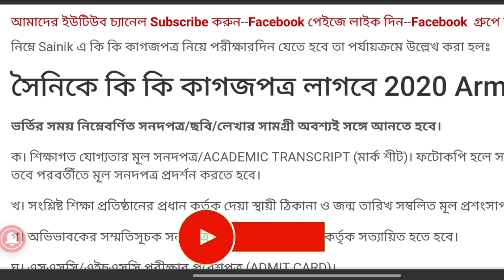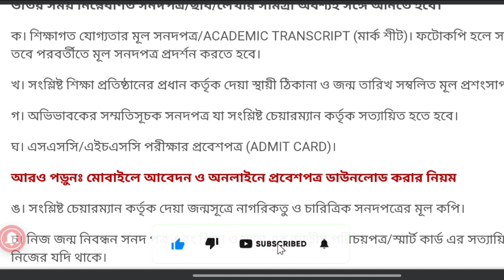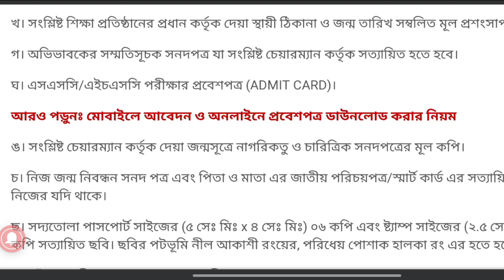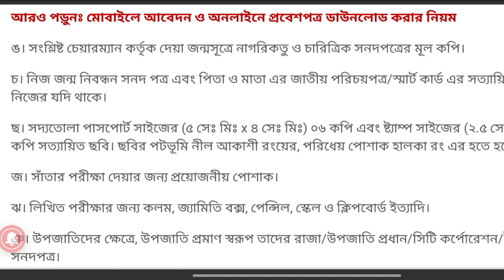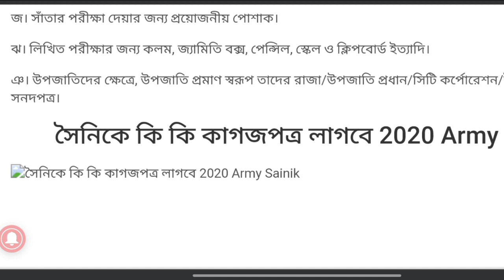সেনাবাহিনীর মাঠে কি কি কাগজ পত্র নিয়ে যেতে হয় || মাঠে যাওয়ার আগে করণীয় কি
সেনাবাহিনীর মাঠে কি কি কাগজ পত্র নিয়ে যেতে হয় || মাঠে যাওয়ার অাগে করণীয় কি

প্রয়োজনীয় কাগজপত্রাদি
ভর্তির সময় অবশ্যই নিম্নবর্ণিত কাগজপত্রাদি সঙ্গে আনতে হবে তার লিস্ট নিচে দেওয়া হলো।

শিক্ষাগত যোগ্যতার মূল সনদপত্র/মার্কশিট। তবে ফটোকপি হলে সত্যায়িত হতে হবে।

স্থায়ী ঠিকানা ও জন্ম তারিখ সম্বলিত মূল প্রশংসাপত্র এবং এসএসসি পরীক্ষার প্রবেশপত্র।
টেকনিক্যাল ট্রেড প্রার্থীদের ক্ষেত্রে সংশ্লিষ্ট টেকনিক্যাল ট্রেড কোর্সে যোগ্যতা অর্জনের স্বপক্ষে সনদ পত্রের মূলকপি।

অভিবাবকের সম্মতি পত্র যেটি চেয়ারম্যান কর্তৃক সত্যায়িত হতে হবে।

জন্ম নিবন্ধন ও জাতীয় পরিচয়ত্রের সত্যায়িত ফটোকপি যদি থাকে।

পিতা ও মাতার জাতীয় পরিচয়পত্রের সত্যায়িত ফটোকপি।

পাসপোর্ট সাইজের ০৬ কপি এবং স্ট্যাম্প সাইজের ০২ কপি সত্যায়িত ছবি।

সাঁতার পরীক্ষার দেওয়ার জন্য প্রয়োজনীয় পোশাক।

লিখিত পরীক্ষার জন্য কলম, পেন্সিল, স্কেল, জ্যামিতি বক্স, ও ক্লিপবোর্ড ইত্যাদি।

উপজাতি প্রার্থীদের ক্ষেত্রে, উপজাতি প্রমানস্বরুপ তাদের রাজ্য/উপজাতি প্রধান/সিটি কর্পোরেশন/ইউপি চেয়ারম্যান এর সনদপত্র।

সেনাবাহিনীর মাঠে কি কি কাগজ পত্র নিয়ে যেতে হয়
মাঠে যাওয়ার অাগে করণীয় কি